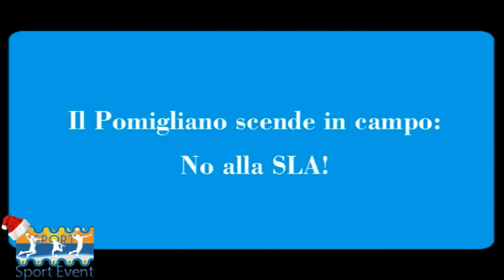BUON 2017 DAL POMIGLIANO CALCIO